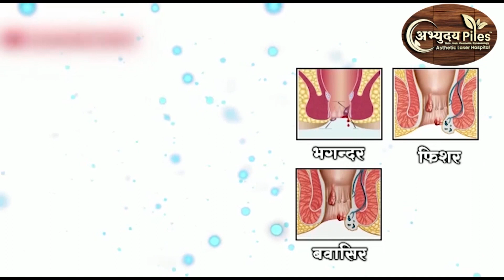राहुल गांधी की संसद सदस्यता बहाल || 7 AUG 2023